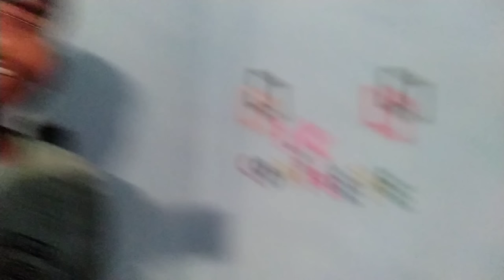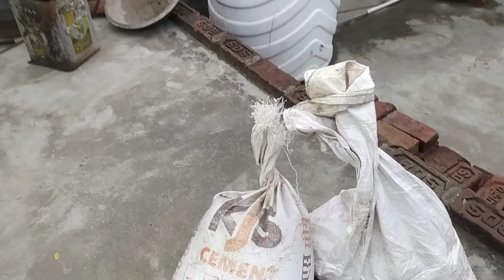new setup Banna start ho gya hai 🥰